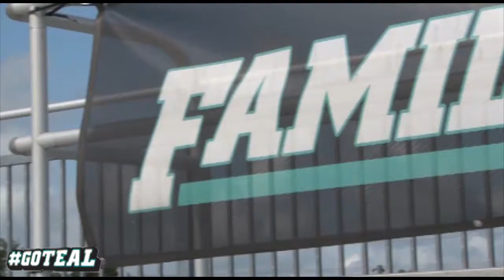Top Ten Moments 2012 Season; 7 & 6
Take a trip down memory lane and check out plays 7 & 6 in our countdown to the #1 moment of Chanticleer Football in 2012